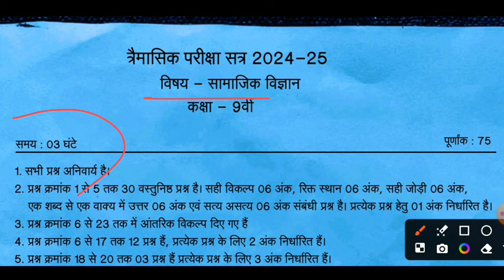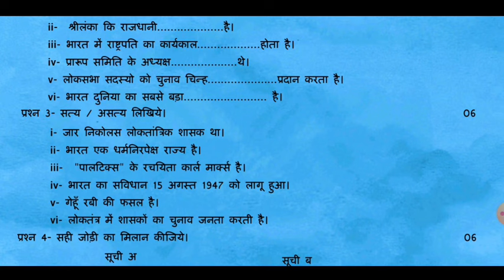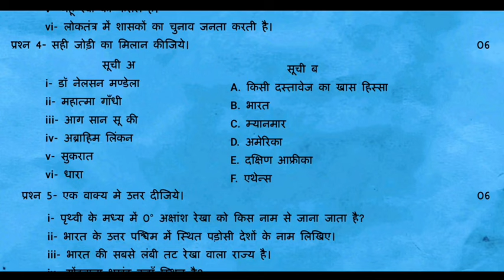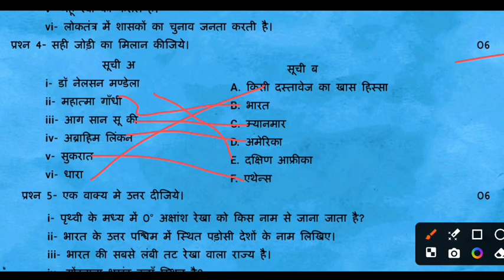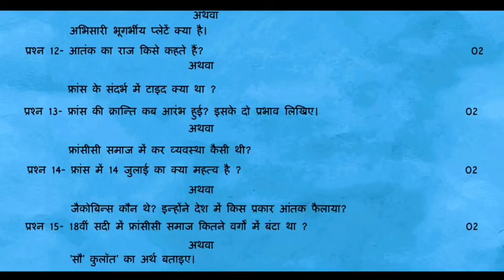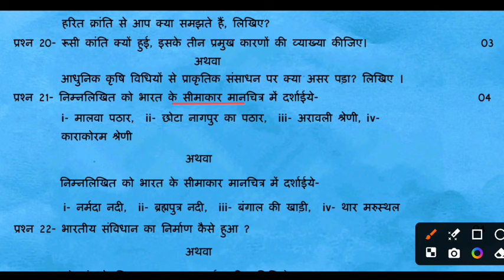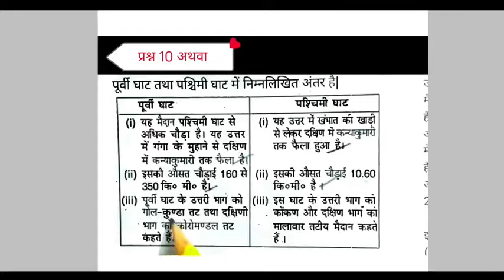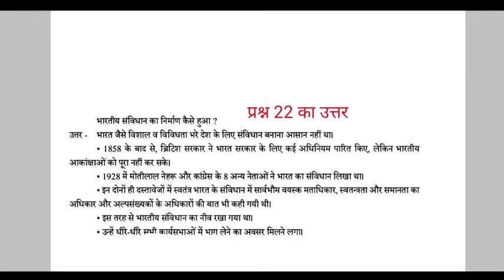trimasik paper 2024-25 class 9 social science full solution💯/त्रैमासिक पेपर कक्षा 9 सामाजिक विज्ञान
कक्षा 9वीं सामाजिक विज्ञान त्रैमासिक परीक्षा पेपर 2024-25
सामाजिक विज्ञान कक्षा 9 त्रैमासिक पेपर
असली पेपर कक्षा 9 सामाजिक विज्ञान त्रैमासिक पेपर 2024-25
एमपी बोर्ड 9वीं सामाजिक विज्ञान त्रैमासिक पेपर 2024-25
कक्षा 9 सामाजिक विज्ञान
कक्षा 9 सामाजिक विज्ञान त्रैमासिक परीक्षा
100% असली पेपर कक्षा 9 सामाजिक विज्ञान
सेट - A कक्षा 9 सामाजिक विज्ञान त्रिमाही पेपर 2024-25
सेट - B कक्षा 9 सामाजिक विज्ञान त्रिमाही पेपर 2024- 25
सेट - C कक्षा 9 सामाजिक विज्ञान त्रिमाही पेपर 2024- 25
सेट - D कक्षा 9 सामाजिक विज्ञान त्रिमाही पेपर 2024-25

Class 9th English Traimasik Paper 2024-25 full solution🥳

class 9th social science trimasik pariksha paper,
class 9th social science trimasik pariksha paper 2024,
class 9th social science trimasik pariksha paper 2024- 25,
9 maths traimasik pariksha 2022-23,
class 9th social science paper traimasik pariksha full sallusion 2021,
9th hindi traimasik paper 2024-25
mp board 9th social science traimasik paper 2024-25
9th hindi traimasik paper 2024-25
real paper class 9th social science traimasik paper
Quarterly Exam Paper 2024-25
viral paper 9th social science traimasik pariksha
2024-25 mp board traimasik pariksha
9vin angreji traimasik paper 2024-25
hindi traimasik paper 2024-25 mp board
9th angreji traimasik pariksha 2024-25 mp board
hindi 9th
9th hindi traimasik paper 2024-25 mp board
9th hindi paper 2024-25
leak paper class 9th social science
100% Real Paper Class 9th hindi
set a class 9th social science traimasik paper 2024-25
set b class 9th social science traimasik paper 2024-25
set c class 9th social science traimasik paper 2024-25
set d class 9th social science traimasik paper 2024-25
class 9th social science traimasik paper 2024 set c
class 9th social science traimasik paper 2024 set d
9th english full solution traimasik paper 2024
Kaksha 9 social science traimasik paper full solution
Viral paper class 9th Hindi traimasik paper 2024-25
Leak paper class 9th samajik vigyan
9th sanskrit traimasik pariksha paper 2024-25, traimasik pariksha paper 2024-25 kahan se milegaa, mp board class 9th sanskrit traimasik paper 2024-25, leak paper class 9th social science traimasik pariksha 2024-25,